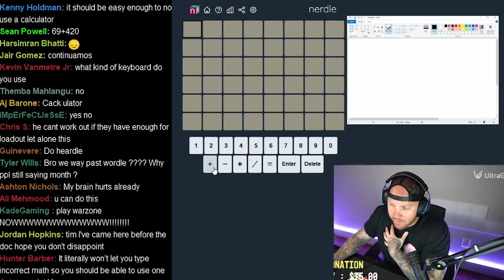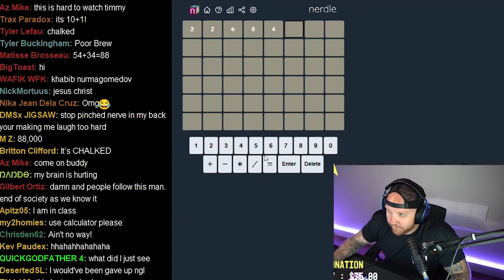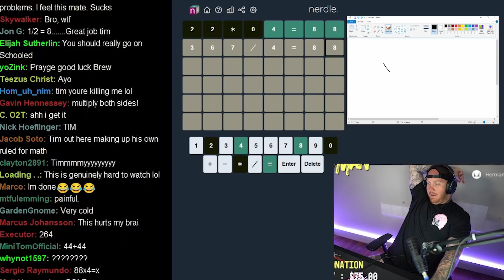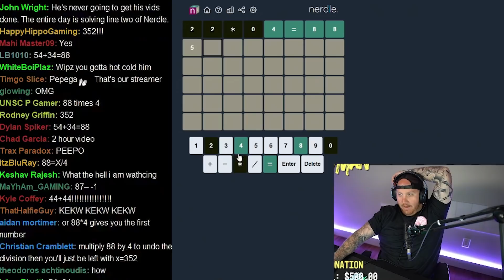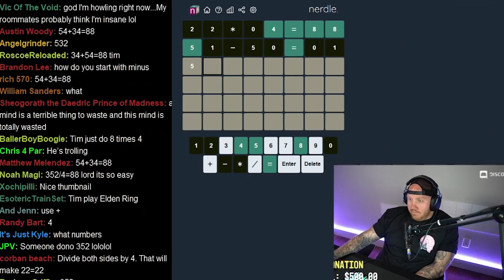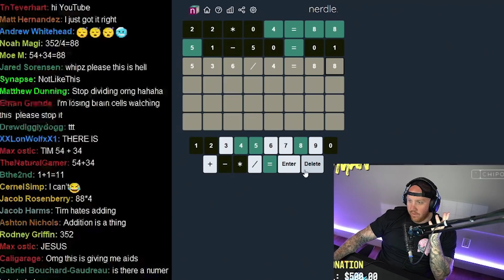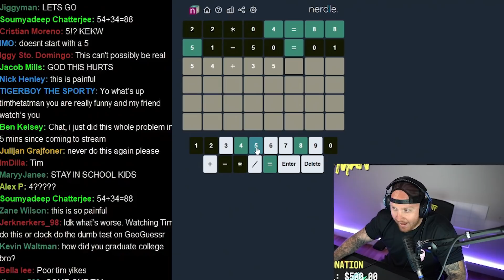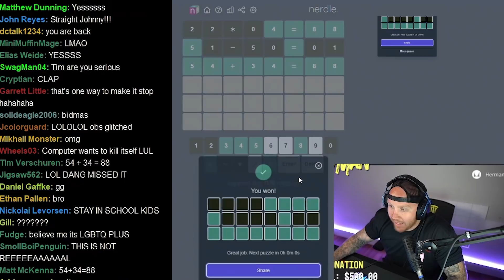DOING MATH WORDLE WITHOUT A CALCULATOR... (NERDLE)